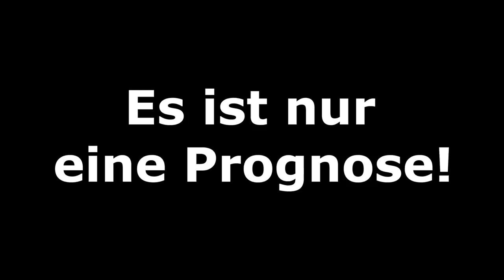FIFA 20: Champions League - 1/8-Finale Teil 1 I Saison 2019/20 Deutsch [FULL HD]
Atletico Madrid - FC Liverpool
Borussia Dortmund - Paris SG
Atalanta Bergamo - FC Valencia
Tottenham Hotspur - RB Leipzig

Meine CPU-Einstellungen: In dieser Reihenfolge:
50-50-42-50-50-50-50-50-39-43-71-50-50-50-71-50